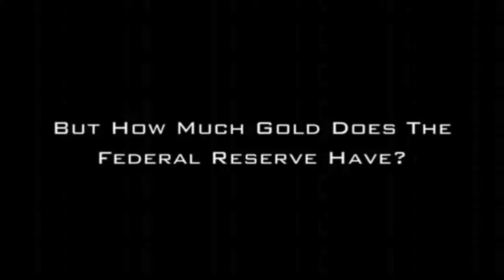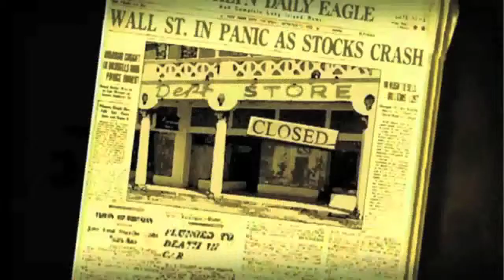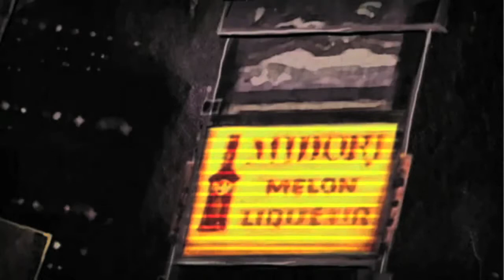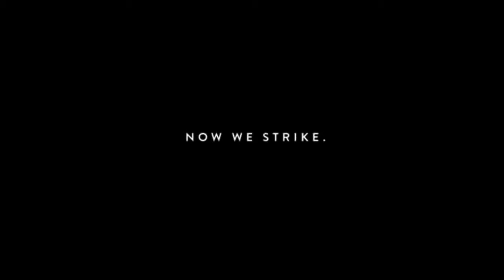Gold vs Paper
Everyone Must Know Freedom of Speech Copyrights Act Sec 107 of 1927. To be Used as Fair Rights Use Only!